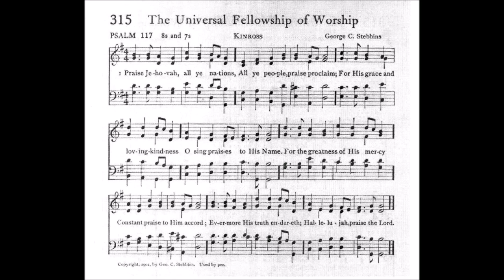Praise Jehovah, All Ye Nations (Kinross)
Tune: Kinross by: George C Stebbins

1 Praise Jehovah, all ye nations,
All ye people, praise proclaim;
For His grace and loving-kindness
O sing praises to His Name.
For the greatness of His mercy
Constant praise to Him accord;
Evermore His truth endureth;
Hallelujah, praise the Lord.